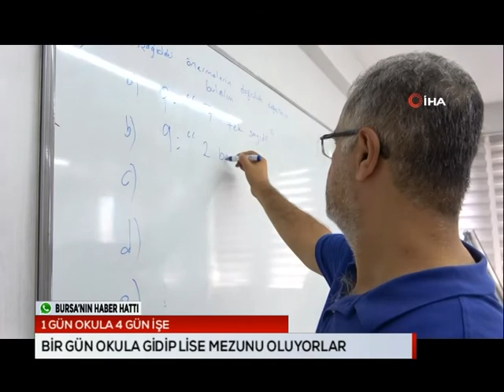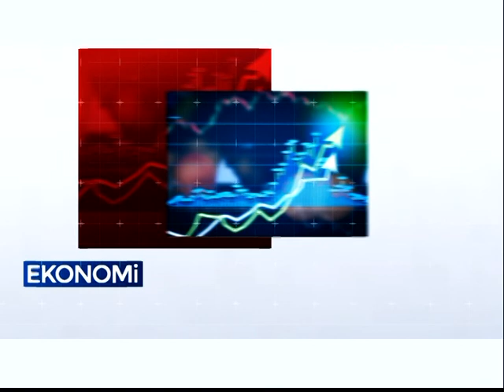19 ANA HABER 02.10.2019